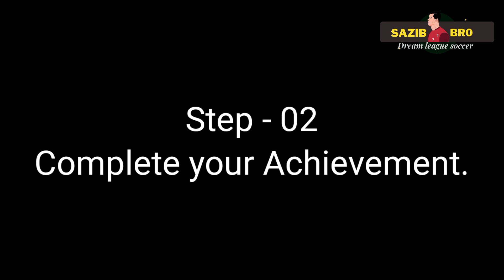DLS22 | How To Get Unlimited Diamonds In Dls 22 | Dream League Soccer 2022 Unlimited Free Gems.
👉In today's video, you will learn about -
How To earned Unlimited Free Diamond Or Gain Unlimited Free Diamond In dls 22.

📱Mobile phone Model - Redmi 9
💽Software: KineMaster